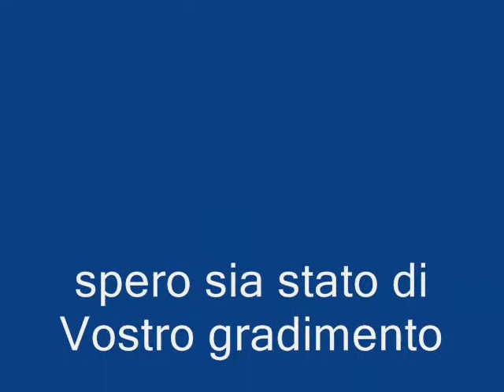Madonna di foligno.wmv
dedicato a chi ama l'arte, ( da un pittore autodidatta)...